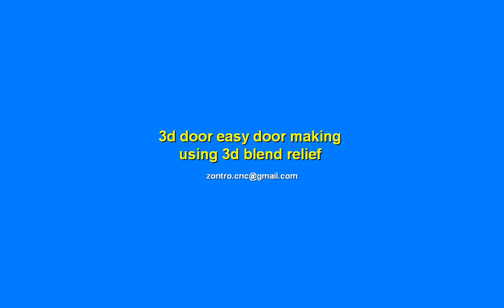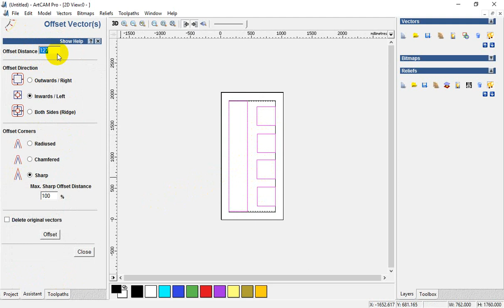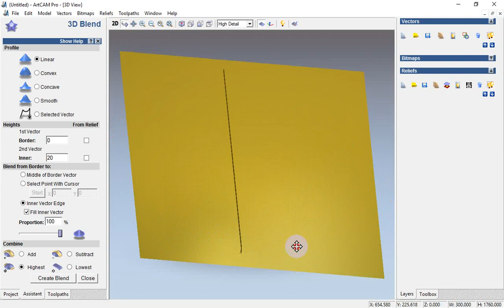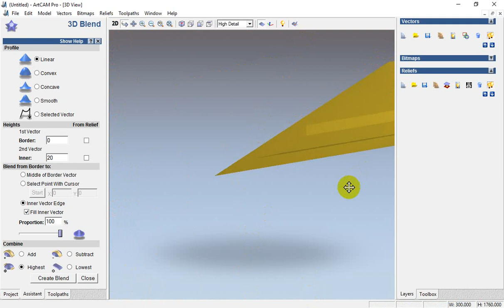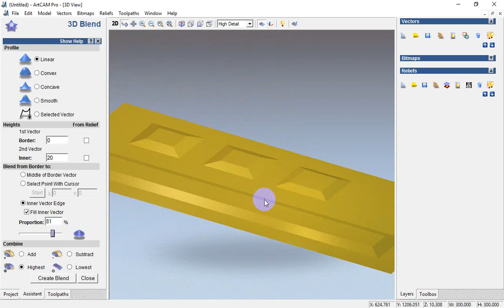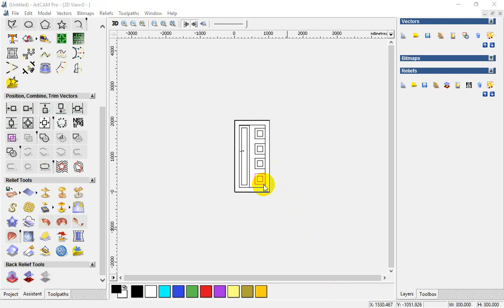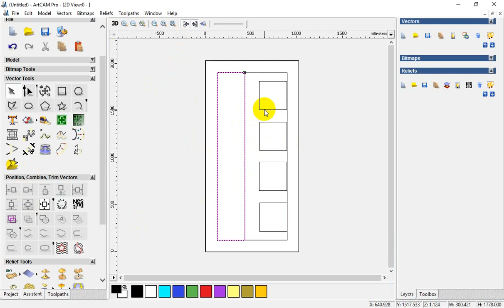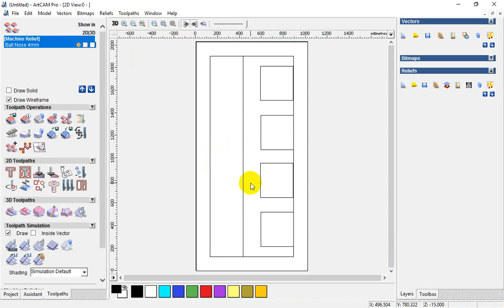3D Easy Door Drawing Full Video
3D_Easy_Door_Drawing Zontro_New_CNC_Mesin যন্ত্র নিউ কালেকশন সিএনসি মেশিন মোটর,ড্রাইভার,বেল্ট, ইত্যাদি এন্ড ট্রেনিং সেন্টার

# আমাদের অফিসঃ সৈয়দপুর বাস টার্মিনালের পাশে, নীলফামারী রোড (খালেক পাম্প সংলগ্ন)

# আমাদের মেশিন কিনলে ট্রেনিং ও বাসা বিনামূল্যে / খাবার নিজের
& 20হাজার ডিজাইন  দেওয়া  হবে { 2d + 2.5d +3D }

# দেশের যেকোনো প্রান্ত থেকে আমাদেরকে কল করতে পারেন, 📳

ZONTRO
About CNC Machine
Call:
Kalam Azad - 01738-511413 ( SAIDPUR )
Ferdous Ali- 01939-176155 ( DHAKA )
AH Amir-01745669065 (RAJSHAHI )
Name Description Quantity(Pcs)
Model LD-R1325
XYZ Working Area X-1300mm, Y-2500mm, Z-300mm
Traveling positioning
Accuracy
0.05mm
Repositioning Accuracy 0.05mm
Linear rail linear square rail 25mm (TAIWAN)
Inverter 5.5 kw /7.5 kw Folinn inverter 1
Lead screw 600mm (TAIWAN)
Spindle 4.5kw/6kw Air cooling ( HQD) 1
Spindle rotation speed 18000 rpm/min
Motor YK286EC118A1. CLOSE-LOOP MOTOR 4
Motor Driver YAKOTEC MS-S3 4
Oiling system Manual oiling system
Controlling system NC studio control system with computer or DSP
Toolbox Different types of
router bit
L key set
End mill 3mm
End mill 6*22H
End mill 8*28
Clamp
V bit 16mm90degree
V bit 32mm120degree
ball nose 3mm
ball nose 4mm
Collet-.4.6.10.12.12.7
Design bit ½*1/2 ”
Design bit ½*5/8”
Adjustable Range
Command Code mmg
Countertop structure Aluminum T-slot table with PVC protector
XYZ Axis structure X/Y- Rack rail; Z- Screw rail
Power 8KW, AC-220V/ 50Hz
Dust collector 2.2KW double bags dust collector
Price Six lakh ( 6 lakh ) take only
Manufacturer MADE IN CHINA
All parts of CNC
machine from
CHINA
OUR CONDITION
 N.B: CNC machine Guaranty first one year and warranty 2
nd year. If any occurrence happened
by electric shorts circuit, fire or any accident, Zontro will not take that responsibility. Otherwise
you can take any kinds of machine problem solution and design solution, Zontro Company
promises you to give proper service.
 Zontro Company will install the machine bearing from zontro to the customer’s residence.
 Zontro wishes your best business.
 Zontro will give 20k design on 2D, 2.5D & 3D
 Training: Free training for 1.5-2 months on 2D, 2.5D and 3D design; CNC machine operating and
maintenance.
 Residence: Free residence facility for trainee during course.
Offer for CNC Router Machine
S/L Description Unit
Price
Unit Total
Amount
1 1325 CNC ROUTER MACHINE
Spindle: HQD 6KW Air cooling spindle
Power: 8KWAC 220V/50Hz (depended )
Command code: mmg
Operation system: NC studio control
system or DSP
PRICE_1_SET 6,20,000TK